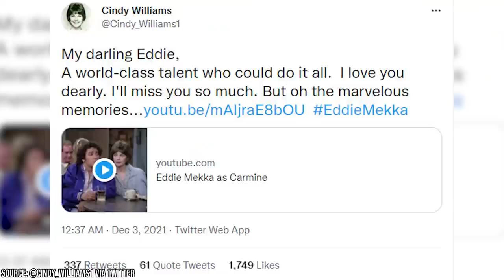RIP Eddie Mekka, The Big Ragu Dies at 69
Fans of Laverne & Shirley are no doubt a bit heartbroken to learn that 'The Big Ragoo' has passed away, but his memory will live on for quite some time, considering the enduring popularity of that groundbreaking series. What were some of your favorite memories of Eddie Mekka? And can you think of any other shows or films that he appeared in that really stand out in your mind?

00:00 - Intro
01:07 - Eddie Mekka's Early Life
01:57 - Eddie Mekka's Career In Show Business
04:54 - Eddie Mekka's Legacy Will Live On
06:08 - Outro

Eddie Mekka, the actor best known for his role as Carmine Ragusa on the hit ABC sitcom Laverne & Shirley, just passed away. Eddie's brother Warren Mekjian confirmed this sad news on Thursday, December 2, 2021. According to Warren, Eddie, who was endearingly known as “The Big Ragoo' by fans of the series that made him into a star, passed away a few days prior on November 27th. He was 69.

Mekka was born Rudolph Edward Mekjian on June 14, 1952, in Worcester, Massachusetts. He was the son of Armenian father Vaughn Mekjian and Italian mother, Mariam. His father was a veteran of the second world war, and his mother was a clothes presser.

After graduating from Burncoat High School, Mekka enrolled at the prestigious Berklee College of Music in Boston, where he studied music theory and theater.

Early on in the 1970s, Mekka led the Worcester County Light Opera, where he taught young people the ropes of singing. After he performed on Broadway in a production of rock opera The Lieutenant, which scored him a Tony Award nomination, he relocated to Los Angeles.

Once in LA, that's when Eddie made his big break on television when he was cast in the role of Carmine 'The Big Ragoo' Ragusa on Laverne & Shirley in 1976. Mekka stuck with the series for its entire eight-season run which spanned from January 27, 1976 to May 10, 1983. The show ended up being a huge hit and became the most-watched television program in America by its third season. Ultimately it would receive six Golden Globe nominations as well as one Emmy nod.

Some of his Mekka's other television credits included turns on series like It's Always Sunny in Philadelphia, ER, The Suite Life Of Zack & Cody, 24, and The Bold and the Beautiful. He also notably played Detective Murdock in the 2002 Stephen Spielberg produced film Catch Me If You Can.

Mekka is survived by his daughter, Mia, and his siblings. He had two brothers, Waren and Wayne, and a sister, Lenore.